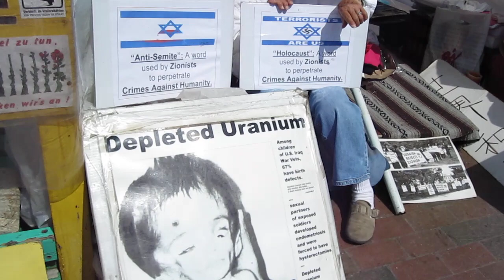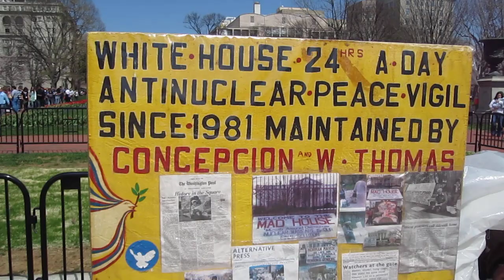WHITE HOUSE PROTESTOR Concepcion Picciotto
Video By
Ryan Janek Wolowski